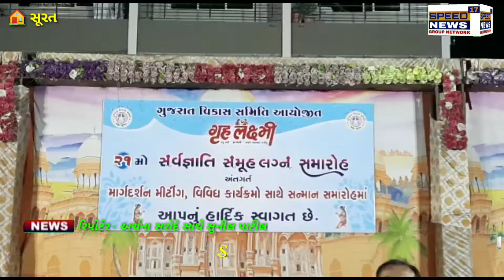SURAT પુણાગામ ખાતે ૧૭ એપ્રિલના રોજ ગુજરાત વિકાસ સમિતી દ્વારા ૨૧મો ગૃહલક્ષ્મી સંસ્કાર સમારોહ યોજાશે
સુરત પુણાગામ ખાતે ૧૭ એપ્રિલના રોજ ગુજરાત વિકાસ સમિતી દ્વારા ૨૧મો ગૃહલક્ષ્મી સંસ્કાર સમારોહ યોજાશે.
આ સમૂહલગ્ન માં ૫૧ યુગલો પ્રભુતામાં ડગ માંડશે. સમિતી છેલ્લા એકવીસ વર્ષથી સર્વજ્ઞાતિ સમૂહલગ્ન કરીને ૧૦૦૦ થી વધુ દિકરીઓને સાસરે વળાવી છે. આ અંગે સમિતીના અગ્રણી પ્રવીણ ભાલાળાએ જણાવ્યુ હતુ કે ૧૭ એપ્રિલના રોજ યોજાનાર સમુહ લગ્નનુ નામ ગૃહલક્ષ્મી રખાયુ છે. અને દરેક દિકરીઓને દાતાઓ અને સંસ્થા તરફથી કન્યાદાનમાં ગાદી, બેડ, કબાટ, ખુરશી, પંખા, ટીપાઈ સહીતની ૧૨૫થી વધુ ઘર વખરીની વસ્તુઓ લગ્નના દિવસે અર્પણ કરવામાં આવશે. વધુમાં ડો.પ્રફુલ્લભાઈ શિરોયા એ જણાવ્યુ હતુ કે સમૂહલગ્ન પહેલા આજે પુણાગામ ખાતે ૫૧ યુગલોના ૧૦૨ પરીવારોની ઉપસ્થીતીમાં મંથન કાર્યક્રમ યોજી થેલેસેમીયા અંગે જાગૃત કરાયા હતા. અને દરેક લોકોને સમજાવ્યા હતા કે લગ્ન બાદ થેલેસેમીયા ગ્રસ્ત બાળક ન જન્મે તે માટે વર્તમાન સમયમાં લગ્ન પહેલા કુડળી મેળવવા કરતા બ્લડ (મેજરમાઈનોર) મેળવવુ ખૂબ જરૂરી છે. આ કાર્યક્રમમાં વર કન્યા અને તેના માતા પિતા સાથે સંસ્થાના કાર્યક્રતાઓ મોટી સંખ્યામાં ઉપસ્થિત રહયા હતા

પુણાગામમાં ગુજરાત વિકાસ સમિતિ દ્વારા સમુહ લગ્નનું આયોજન 17મીએ ૨૧મો ગૃહલક્ષ્મી સંસ્કાર સમારોહ યોજાશે